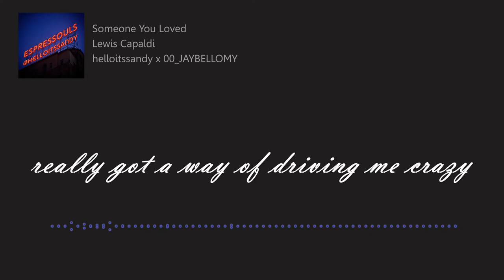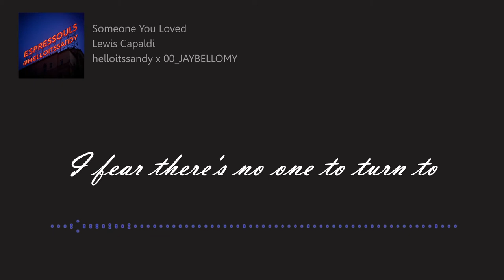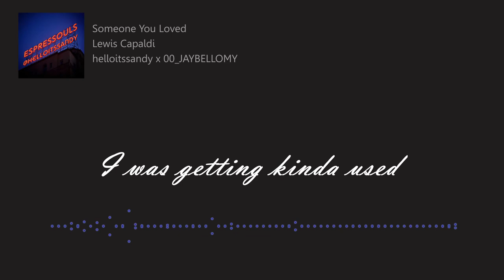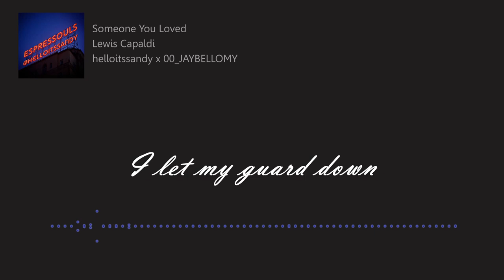Someone You Loved - Lewis Capaldi (cover by helloitssandy & 00_JAYBELLOMY)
What a beautifully written song!

This was recorded on my smule account and I decided to post this one here. I was joined by my amazing smule friend, Jay Bellomy!!